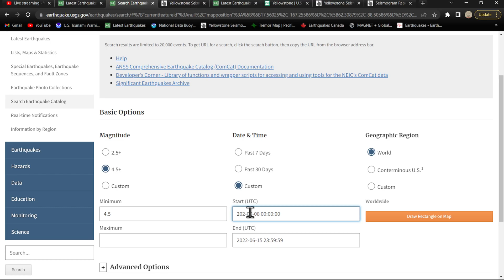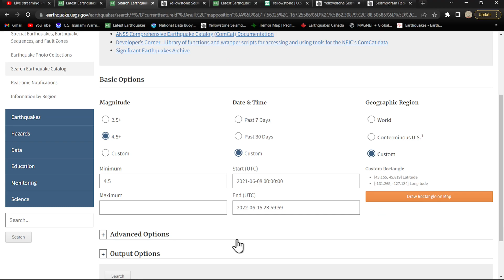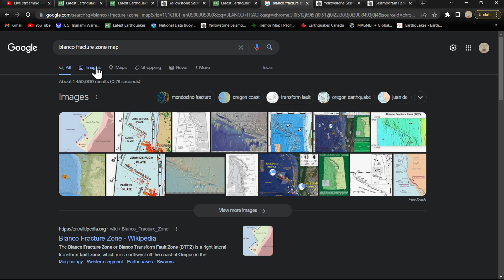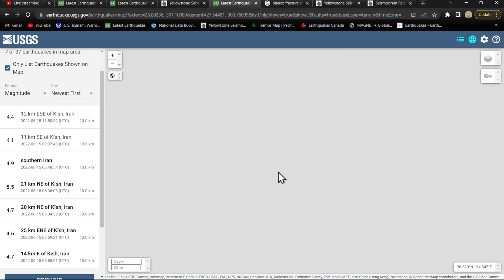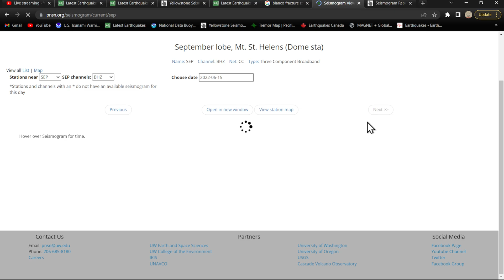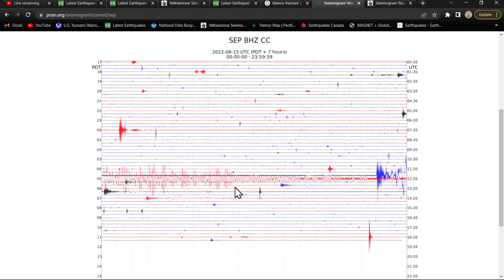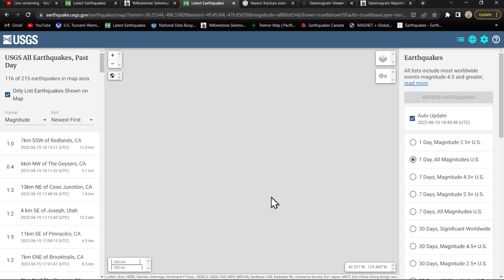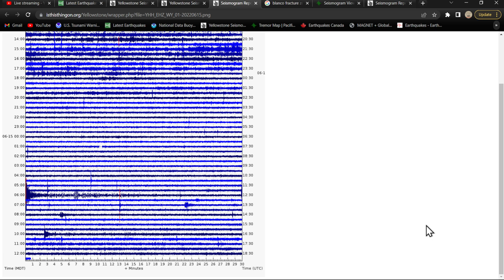Swarm of Earthquakes off Oregon Coast.. Cascadia Activity.. West coast pressure update.. 6/15/2022